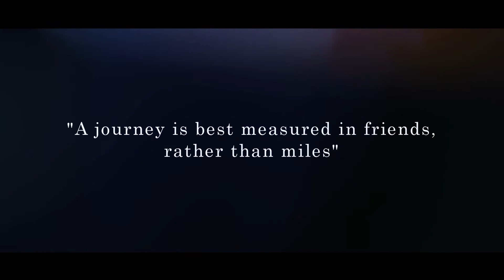Italy 2016 (Lake Como)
Road trip round Lake Como and Milan 2016.

I do not claim to own the rights to any of the music featured in this video.